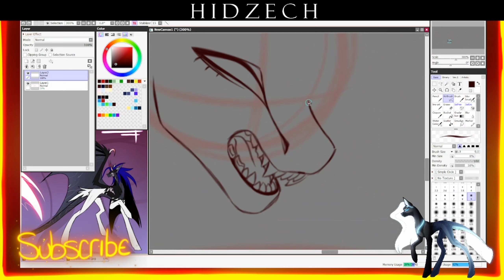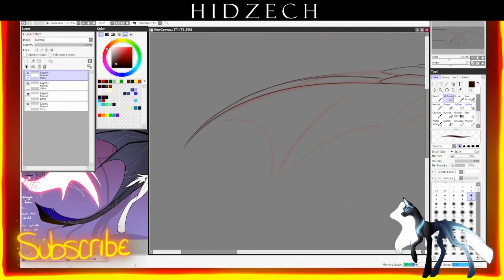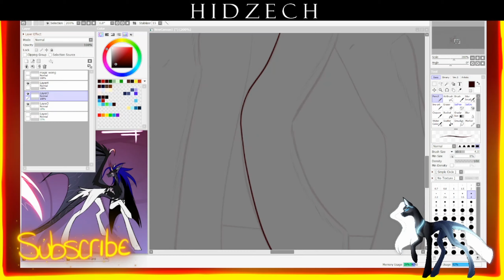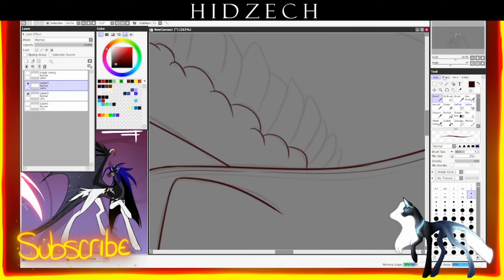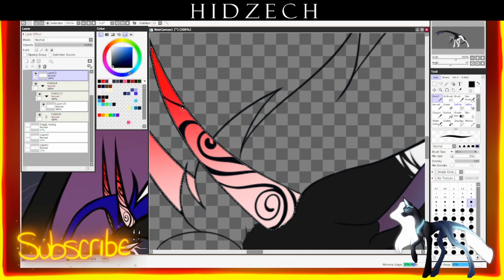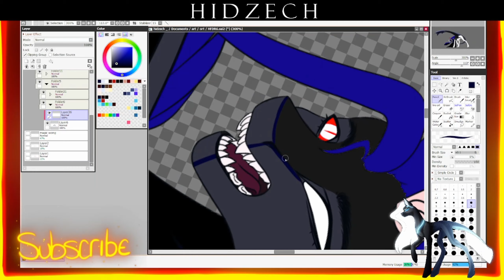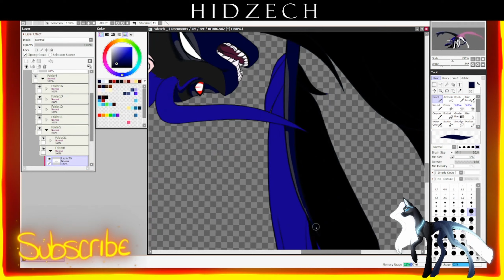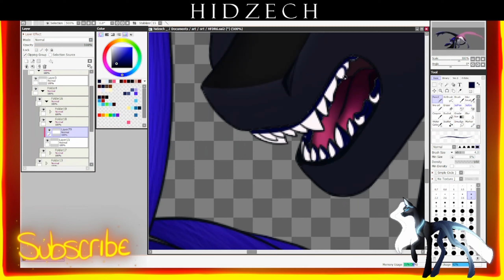Speedpaint [AT/MLP] SynystroN [GORE]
Hello, Hello!

                                              || GORE DRAWING ||
Been a few, however I come to offer an AT I did with my friend synystron69 on insta. wanted to post this earlier but got busy, now I hope you all like this drawing cause it took me forever to get around to finishing.

                            || Character does not belongs to me ||

         || There is always room in my server if anyone would like to join! ||

                                                ||  Status  ||
                                     - Commissions - Open